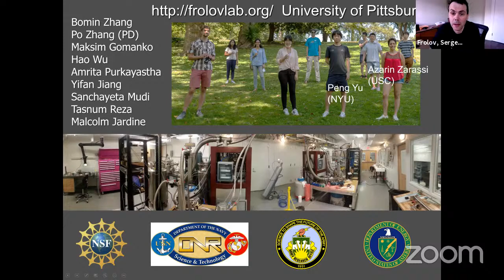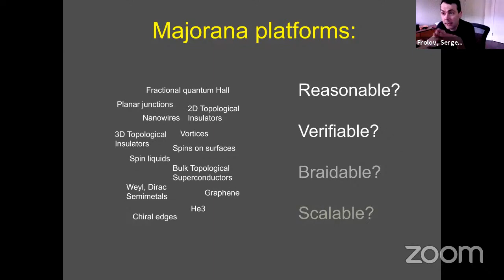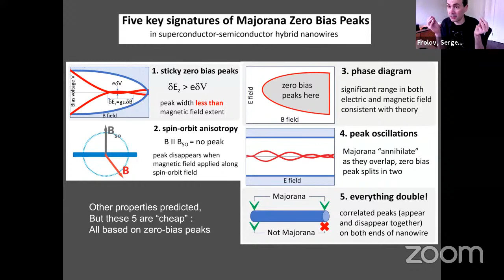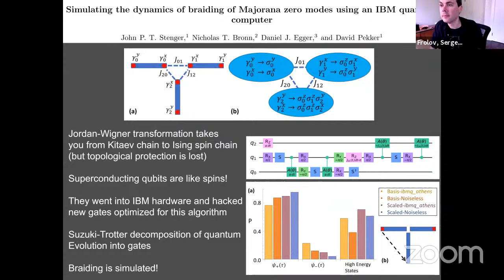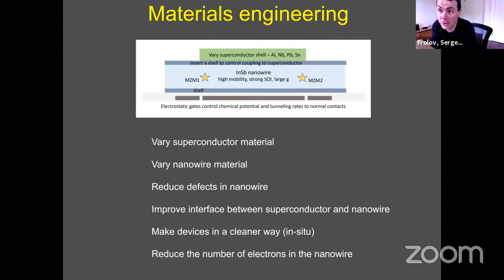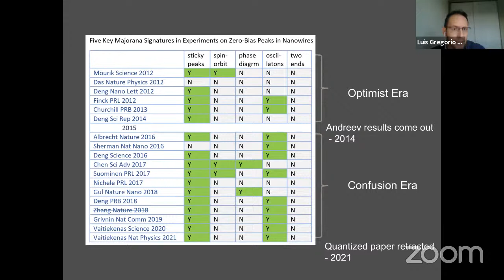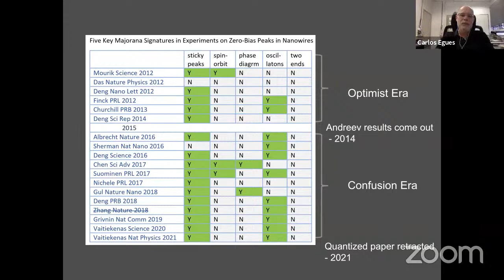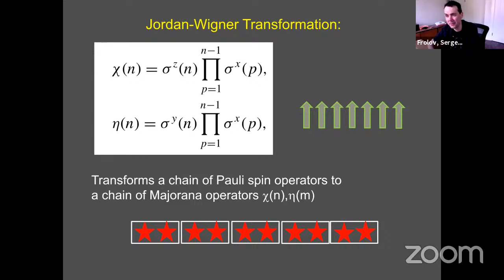How do we discover MAJORANA PARTICLES in NANOWIRES?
Majorana particles are real solutions of the Dirac equation, representing their own antiparticles. In the condensed matter context, Majorana refers to electronic modes in nanostructures described by peculiar ‘pulled-apart’ wavefunctions and by hypothesized non-Abelian exchange.

This last property makes them interesting for quantum computing. I will present our efforts to generate and verify Majorana modes in semiconductor nanowires coupled to superconductors. In particular, how can we tell Majorana signatures apart from similar Andreev states that do not have non-Abelian properties?

While we may not have a verified Majorana observation now, I will talk about ways to get there: through careful experiments, improved nanowires and device fabrication and with eyes open for alternative explanations.

Speaker: Prof. Sergei Frolov is an experimentalist in the field of condensed matter physics. At TU Delft, used to investigate spin physics in nanowire quantum dots and superconductivity induced in semiconductors. Now at the University of Pittsburgh, he is responsible for a new low temperature quantum transport laboratory.